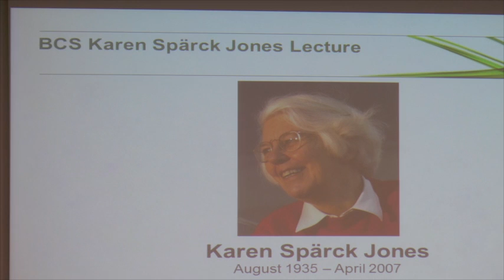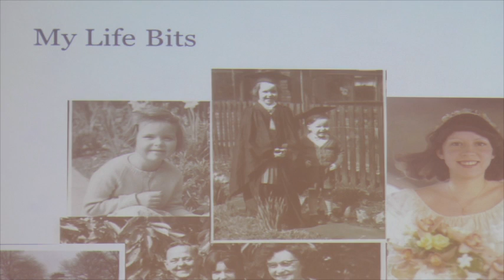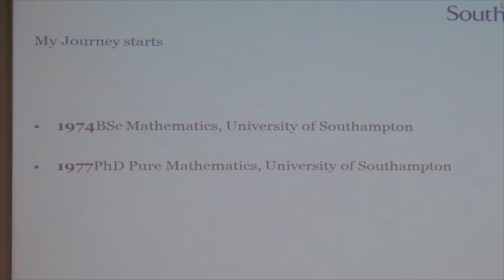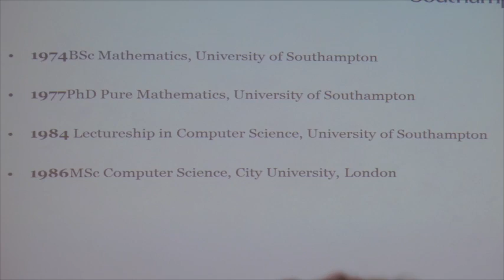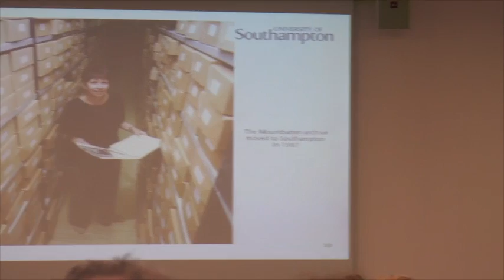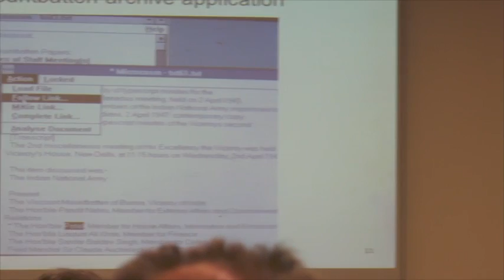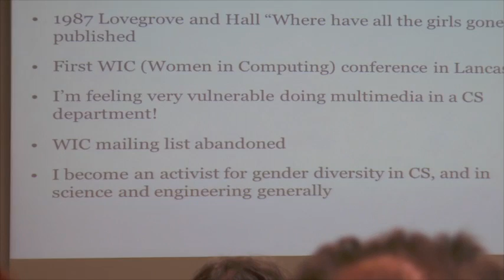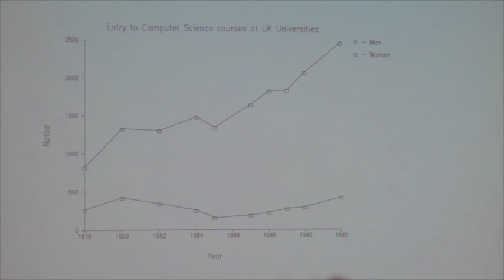BCS Karen Sparck Jones Lecture 2014, Dame Wendy Hall - Part 1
BCS Karen Sparck Jones Lecture, 2014
'How to enjoy a career in computing: the power of networks'
Lecture given by Professor Dame Wendy Hall.